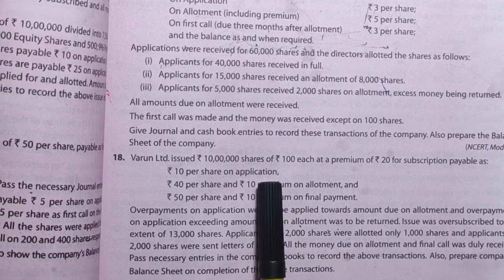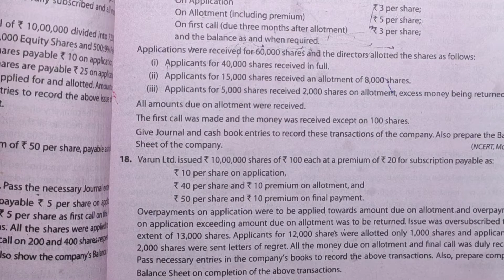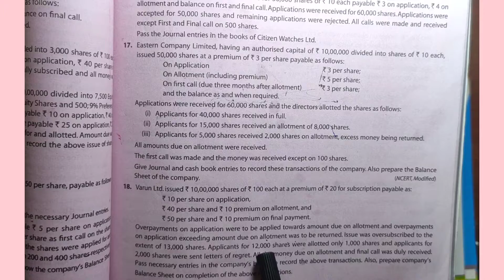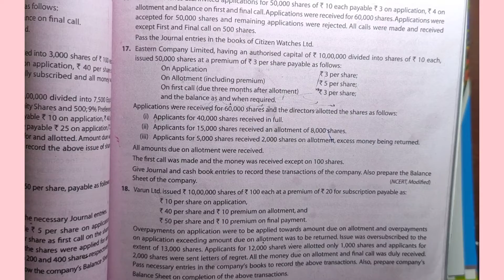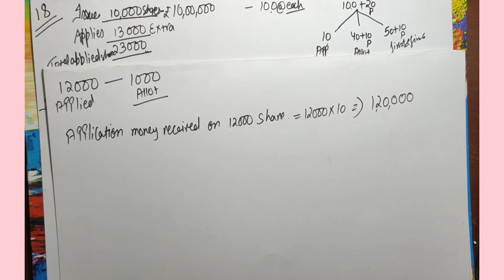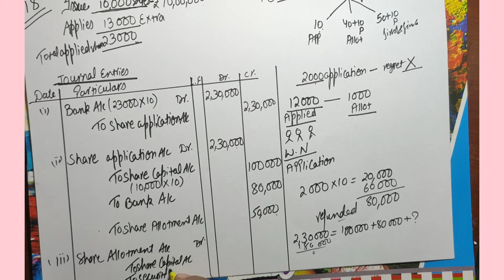Class - XII ACCOUNTANCY (T.S GREWAL) ACCOUNTING FOR SHARE CAPITAL UNSOLVED QUESTION NO. 18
This is the Official Channel of Classes of Accounts.
BOOK - T.S GREWAL
ACCOUNTING FOR SHARE CAPITAL
UNSOLVED QUESTIONS SOLUTIONS